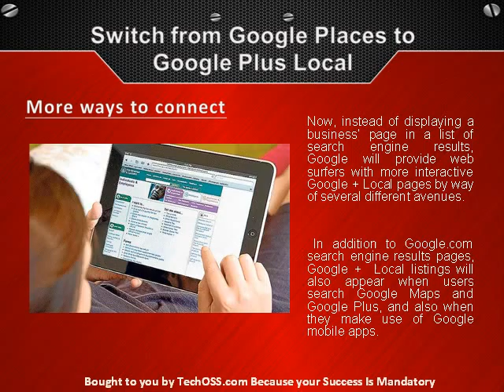TechOSS Introducing the New Google Plus Local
- TechOSS Website Development presents 3 Methods To Get Customers with Google Maps and Goggle Places. A great way to get website traffic that needs your business services.
There are many benefits

Benefits of using Google Places

Reach millions of Google users, quickly and for free, with Google Places

More people search for businesses online than anywhere else, so it's important to make sure your local business listing can be easily found on Google.com and Google Maps. With Google Places, creating a great listing takes just a few minutes and doesn't cost a thing.

Edit your listing and speak for yourself

Your business probably already shows up on Google, but you should still verify your listing and make sure its details are accurate and thorough. Your improvements will start appearing soon after you verify them through Google Places. Also, you can add notifications

Practical and easy to manage

Your Google local business listing is an easy way to maintain an online presence even if you don't have a website. You can visit Google Places anytime to edit your information or see how many people have seen and clicked on your listing.

Premium options, all for free

Make your listing really shine with photos and videos; custom categories like your service area, brands you sell and how to find parking; and coupons to encourage customers to make a first-time or repeat purchase.

Create your listing today using Google Places by following the walkthrough below.

Signing up for Google Places is simple

If you own a business, you probably know the basics. You can add extras like photos and descriptions if you have them handy, or come back to add them later.

At the end of the sign-up, we'll ask you to verify your submission by phone or postcard. We do this to make sure that only the right people are able to change any public data about your business.